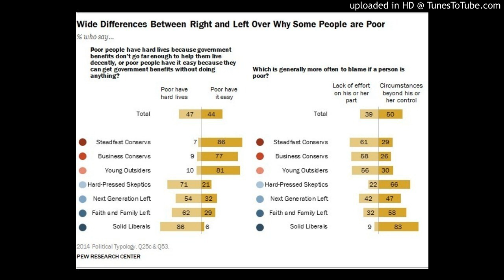Vast Majority Of Conservatives Think The Poor 'Have It Easy,' Poll Finds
Pew Research Center has released a massive study detailing the American public's deep-seated political divisions, analyzing not just the ideological disunity between the left and right wings but also the issues dividing the large political center.

Rather than just defining voters as liberal or conservative, the study breaks up voters into groups "based on their attitudes and values." Liberals, for example, could be "next generation left" or "solid liberals," while voters on the right are broken down as "steadfast conservatives," "business conservatives," or "young outsiders."

Among the survey's most striking findings is that about 80 percent of conservatives agree that "poor people have it easy because they can get government benefits without doing anything." Meanwhile, over half of conservatives believe that an individual's poverty is based on "lack of effort on his or her part," rather than circumstances beyond their control:

The survey found similar divisions over whether government programs help or harm society. More than 80 percent of conservatives in all three groups agreed that "government aid to the poor does more harm than good, by making people too dependent on government assistance," while a majority of left-leaning respondents said the government does more good because "people can't get out of poverty until their basic needs are met."

Pew's findings likely come as no surprise to those following the ongoing Capitol Hill debate over the merits of the social safety net.

The belief that such assistance breeds overreliance on government is a key component of Republican arguments against programs like food stamps, with lawmakers condemning what they call the "culture of permanent dependency" and holding up individuals like Fox News' "food stamp surfer" as examples of typical beneficiaries. Conservatives make similar arguments in favor of slashing unemployment benefits -- Sen. Rand Paul (R-Ky.) argued last year that extending unemployment insurance past 26 weeks would be a "disservice" to jobless workers.